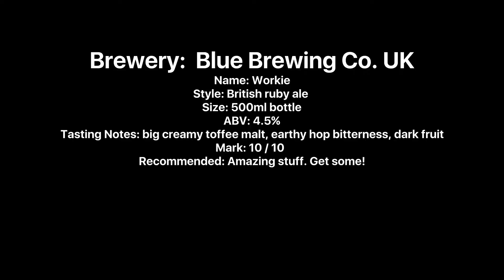Mordue Workie Ale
Brewery:  Blue Brewing Co. UK
Name: Workie
Style: British ruby ale
Size: 500ml bottle
ABV: 4.5%
Tasting Notes: big creamy toffee malt, earthy hop bitterness, dark fruit
Mark: 10 / 10
Recommended: Amazing stuff. Get some!